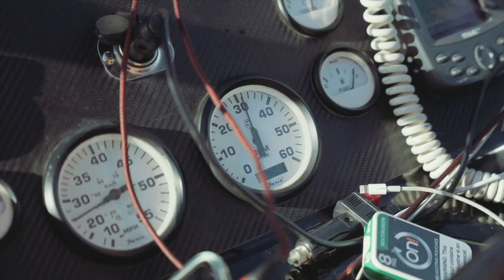A week on a boat at Lake Powell. We found trapped Big Horn sheep!!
July 2023, the boys and I spend a week on Lake Powell in our 22' boat. Adventure was the goal, and we found exciting things in our travels!